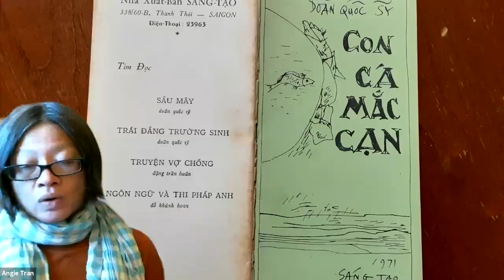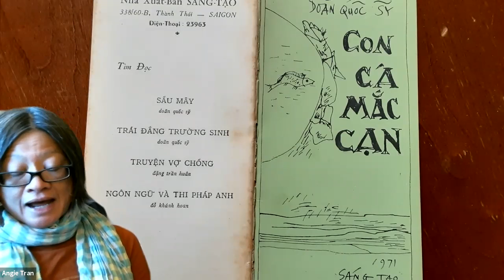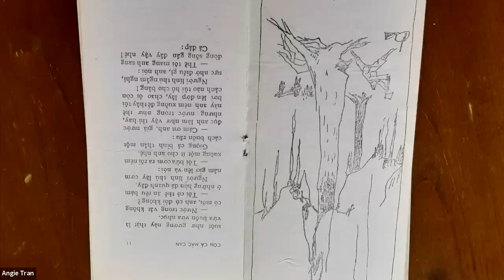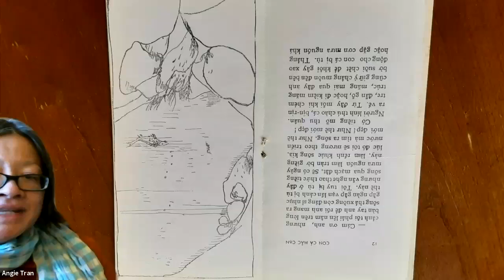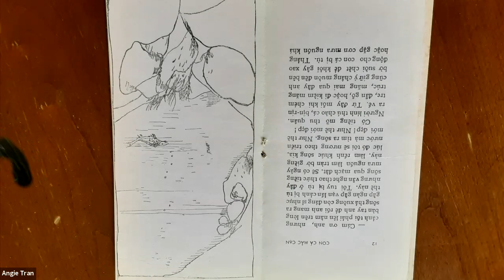ConCaMacCan Vietnamese 13minutes 18July2021 1